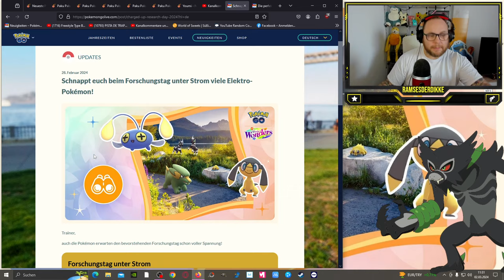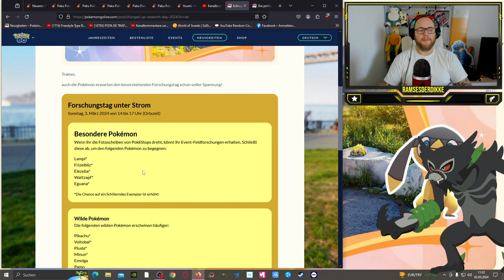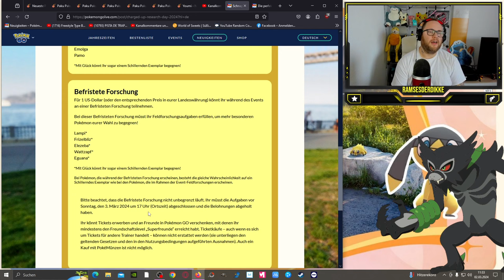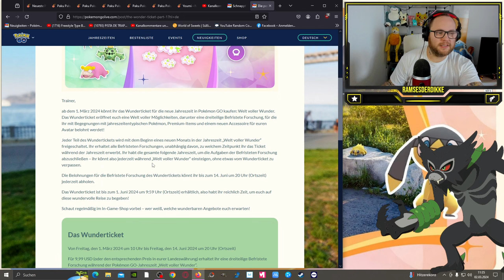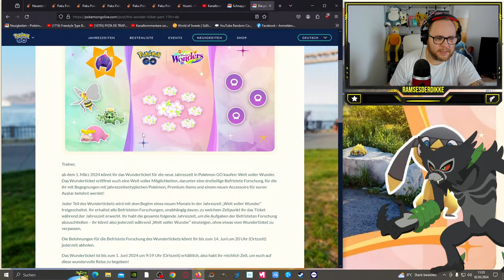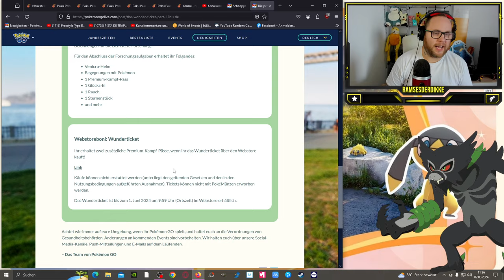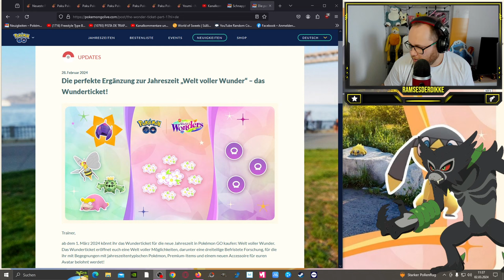LOHNT sich das WUNDERTICKET ?!? Forschungstag ohne Strom ... | Pokémon GO Deutsch # 2903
GUMMA !!!